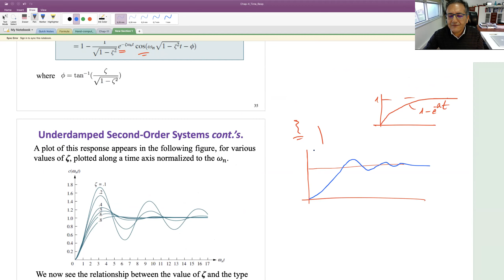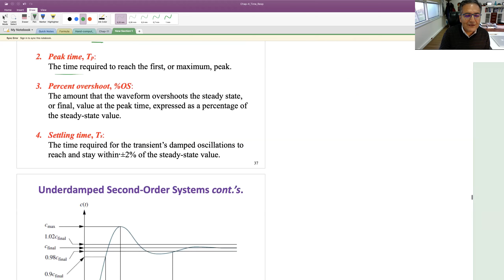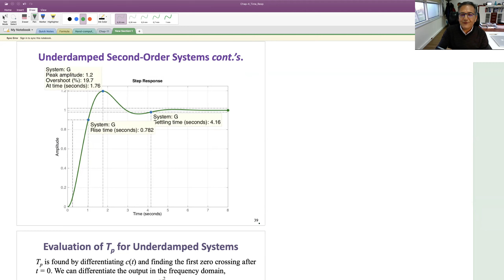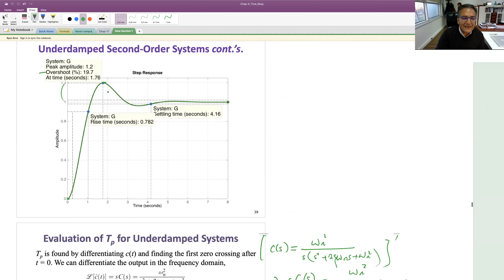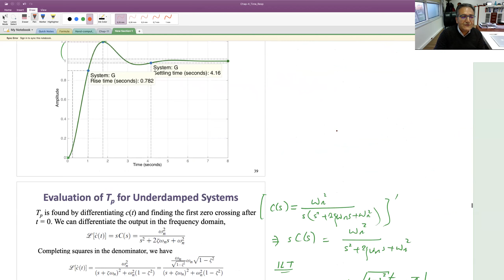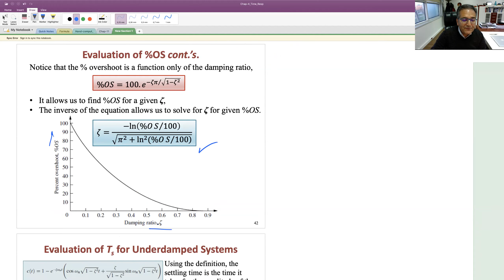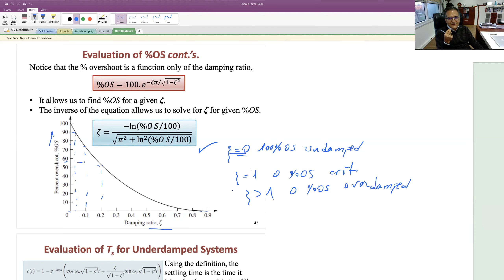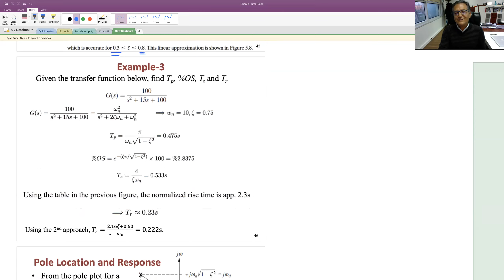Time Response video: 5 of 7 – Underdamped Second-Order Systems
Course name: EEEN352 System Dynamics & Control / KOM3711 / ELM3101 Control Systems
Instructor: Dr. Şeref Naci Engin Yildiz Technical University Electrical & Electronics Engineering Faculty, Control & Automation Engineering Department
Bilgi University, Faculty of Engineering and Natural Sciences, Department of Electrical and Electronics Engineering
Textbook: Control Systems Engineering by Norman S. Nise, 7th ed.
Chapter 4: Time Response